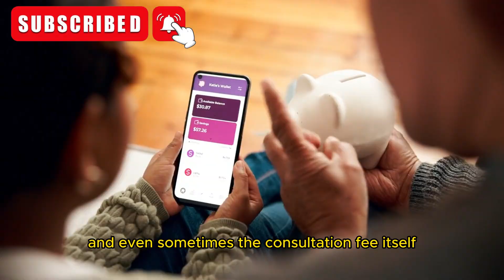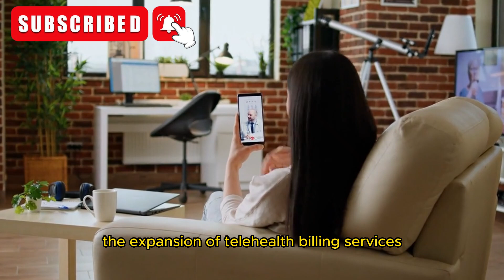The Surprising Benefits of Telehealth Services in the USA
The Surprising Benefits of Telehealth Services in the USA: What You Need to Know

Discover the Surprising Benefits of Telehealth Services in the USA and how this innovative approach to healthcare is transforming the industry. Whether you're new to the concept or already familiar with telehealth, this video will highlight the key benefits of telehealth services in the USA that make it accessible, cost-effective, and convenient. From saving time on appointments to providing access to specialists from anywhere, telehealth is revolutionizing the way we approach healthcare.

With telehealth, patients across the USA can now schedule consultations with doctors and specialists without the need for in-person visits. These benefits of telehealth services in USA are particularly impactful for those in rural or underserved areas, offering healthcare access to everyone, regardless of location. Additionally, the advancements in virtual healthcare technology have made telehealth appointments more efficient, leading to improved patient outcomes and satisfaction.

As the healthcare industry continues to evolve, the benefits of telehealth services in USA will only expand. From lowering costs to improving convenience, telehealth is here to stay. Join us as we explore these surprising advantages and why telehealth is becoming the future of healthcare in the USA.

Time Stamp:
00:00 Intro
00:40 What is Telehealth
01:20 Top Benefits Of Telehealth
02:27 The Future Of Telehealth
03:26 10 Advantages Of Telemedicine
04:58 Challenges & Solutions

Don’t miss out on The Surprising Benefits of Telehealth Services in the USA

ABOUT HEALTH DIVINE DIET

Welcome to Health Divine Diet, your ultimate destination for effective weight loss strategies and healthy meal plans. Health Divine Diet is dedicated to providing you with the best advice and tips on achieving your weight loss goals while maintaining a balanced and nutritious diet.

Discover the secrets to rapid weight loss with our carefully curated selection of diets and meal plans. From low-calorie options to ketogenic wonders, Health Divine Diet got you covered with expert advice and guidance on how to shed those extra pounds effectively.

Explore our collection of meal prep ideas designed specifically for weight loss, making it easier than ever to stay on track with your goals. Indulge in delicious keto-friendly desserts without compromising your progress, and uncover a world of nutritious yet satisfying meals with our keto diet meal ideas.

Looking to up your protein intake? We've got high-protein diet options that will keep you feeling full and energized throughout the day. Dive into the world of Paleo diets for shedding pounds while enjoying wholesome, natural foods that nourish your body from the inside out.

Embark on a detox journey with our detox diets for weight loss, designed to cleanse your body and kickstart your metabolism. Learn effective low-carb diet strategies and explore a variety of weight loss smoothie recipes that are both delicious and nutritious.

Whether you're vegetarian or simply looking to incorporate more plant-based options into your diet, Health Divine Diet offers a wealth of vegetarian weight loss diets to suit your lifestyle and preferences. Plus, discover a plethora of weight loss tips and tricks to help you stay motivated and on track towards your goals.

Join us on your journey to a healthier, happier you with Health Divine Diet. Let's make your weight loss transformation a reality together